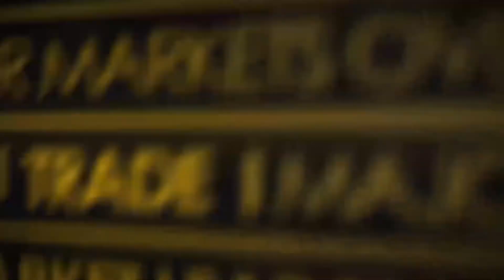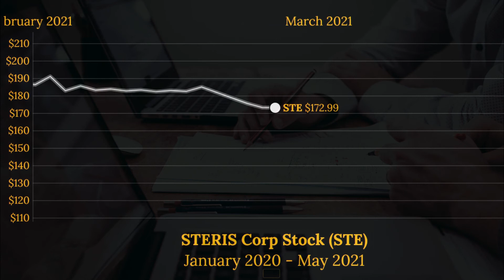Steris PLC (STE) Stock Price Animated Graph 2020-2021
This video animates the progression of the STE stock (Steris PLC) since January 2020 until the beginning of May 2021. Currency is in USD.